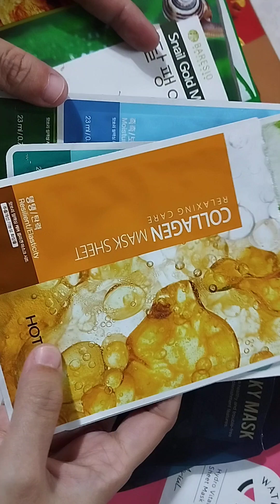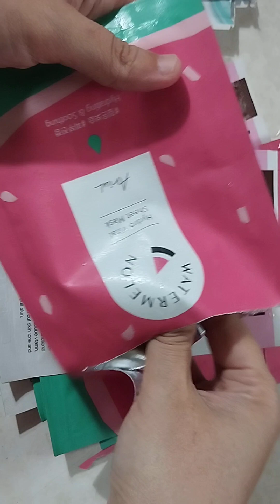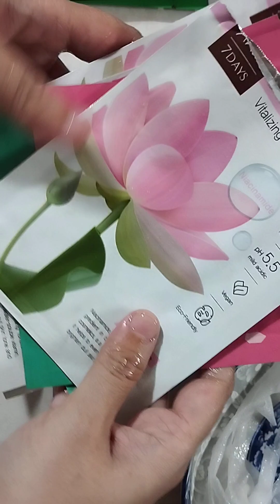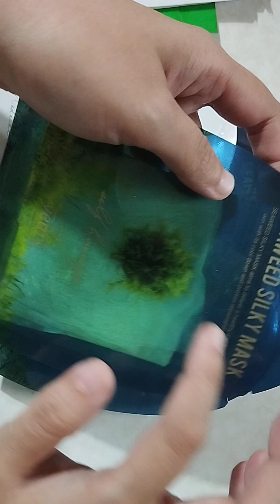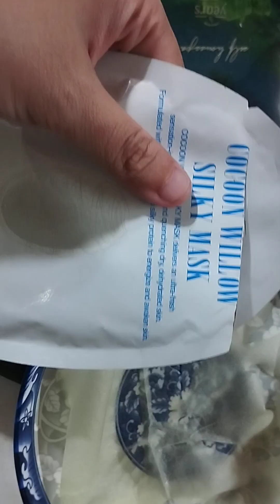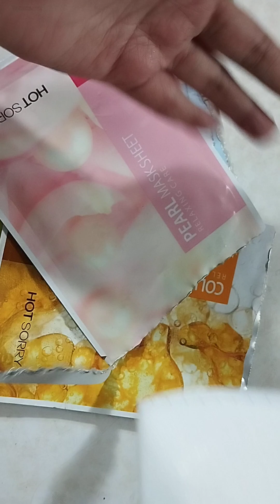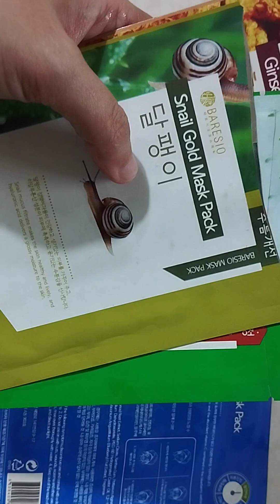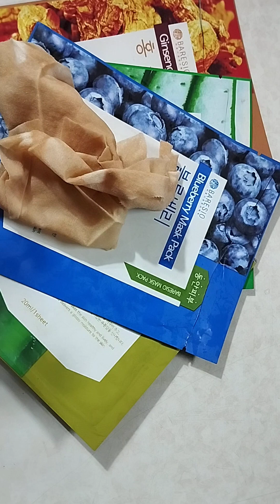Mặt Nạ Tịnh Khẩu 23 years, hotsorry, ariul, baresio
Chào các bạn, nếu thấy dài các bạn nên tua nhanh tới loại mặt nạ muốn xem
Cảm ơn đã ghé qua kênh của mình nha